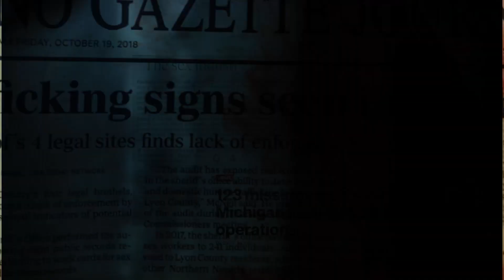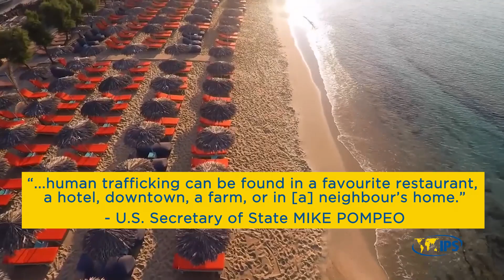World Day against Trafficking in Persons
The darkest underbelly of human existence hides right in front of us – modern day slaves are the
foundation of the third largest criminal economy on the planet.
As media consumption in the West is drawn to negative, sensational and explosive headlines, sinister
realities escape our attention. This applies to reporting on human trafficking in the developing world,
where stories center around organ trafficking, sweat shops and the sex industry.
The International Labour Organization estimates that 21 million men, women and children are enslaved
and trafficked around the world today. Close to 70% of these people are exploited in industrial sectors
like mining, construction, agriculture and domestic work, creating profits of $150 Billion annually.
3.7 million people are victims of of forced labour in Africa, but the Asia-Pacific region accounts for the
largest number of modern day slaves in the world, at 11.7 million people.
In a digitally desensitized society, we fail to comprehend the scale of a problem that exists in plain sight.
According to the U.S. State Department, “human trafficking can be found in a favourite restaurant, a
hotel, downtown, a farm, or in [a] neighbour’s home.”
In the United Kingdom, an estimated 136,000 people are exploited with poor wages and atrocious living
conditions. The National Crime Agency finds victims predominantly from Eastern Europe, Asia and
Africa, working in car washes, construction, farming and food processing. Disturbingly, it suggests that
someone going about their normal day in the UK will come across a victim of human trafficking but will
never recognize them as such.
A 2018 report by the Global Slavery Index found that almost half a million (403,000) people are trapped
in modern day slavery in the United States – seven times more than previously reported. The index also
highlights forced marriages, noting that women and girls make up 71% of people trapped in modern-day
slavery today.
The persistence of this tragedy is at the root of its being addressed by the Sustainable Development
Goals set by the United Nations. The Global Sustainability Network, an international consortium that
works closely with the Vatican and Church of England, is one of many organizations attempting to bring
a seismic shift in awareness and a willingness to act to save human dignity.
With individuals, educators, charity institutions, businesses and Governments each taking incremental
steps towards realizing The UN’s Sustainable Development Goals, it will be possible to curb this
nefarious business.